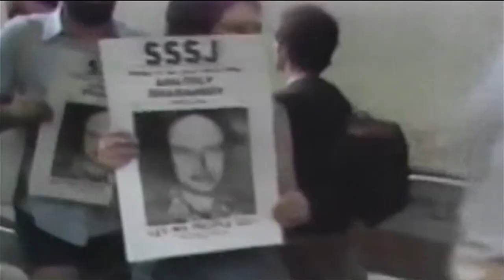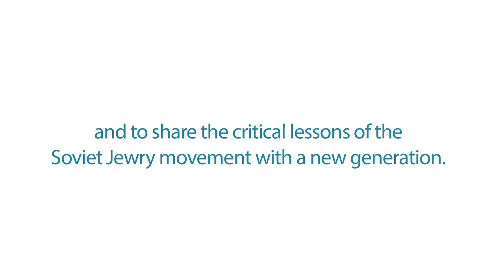Freedom 25 and The Jewish Federations of North America: Freedom Sunday Remembered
Freedom 25 was established to assure that the critical lessons of the Soviet Jewry movement are learned by future generations, so they can again be applied to expand the reach of freedom.

Twenty five years ago, when Soviet Premier Mikhail Gorbachev made his first visit to Washington to meet with President Reagan, he was greeted by 250,000 Americans gathered on the Mall with the clarion call: "Let My People Go." It was the culminating event in a generation-long struggle to extend the universal principles of freedom — freedom to assemble, to worship, to travel — to the Jews of the Soviet Union. And when the movement succeeded, more than a million of them found new homes in free countries, and began to make contributions that touch the lives of millions more. Former Soviet Jews went on to transform various fields, from physics to economics to engineering and the medical sciences. Five Soviet Jews were awarded Nobel prizes. Sergei Brin, a Soviet Jew who emigrated to America as a child, changed our world by co-founding Google.

Few people under the age of thirty, however, remember the story of the exodus of Soviet Jews or know about the American activists who made their emigration possible. Today, when millions of people continue to live in closed societies and numerous regimes still limit the spread of information and the rights of mobility, it is all the more important to retell the story of how a group of housewives and students facilitated the emigration of millions of Soviet Jews.

Freedom 25 was established to assure that the critical lessons of the Soviet Jewry movement are learned by future generations, so they can again be applied to expand the reach of freedom. A coalition of non-profits and Jewish organizations, Freedom 25 aims to enlist a new generation in an online "virtual march" to mark 25 years since the Freedom Sunday March. In the coming year, Freedom 25 intends to help learning institutions and outlets of all types obtain the tools they need to teach this crucial lesson in activism and mobilization, so ordinary people can be empowered to once again do extraordinary things.

Join us in this mission. Join the Virtual March and add your name to those who commit to a freer future for all people.